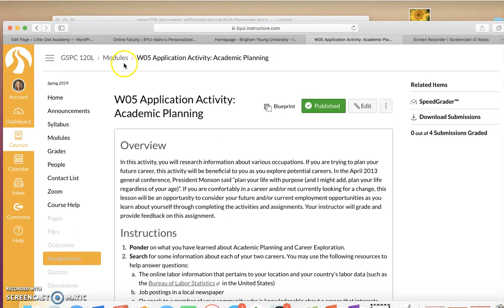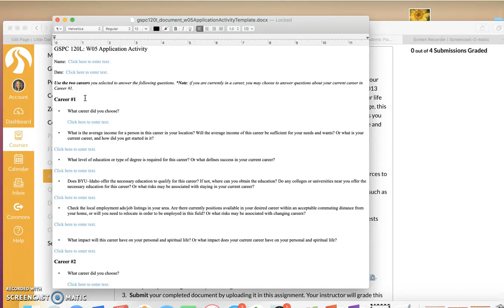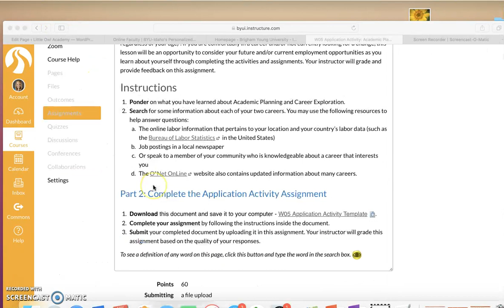Thursday Thought Lesson 5